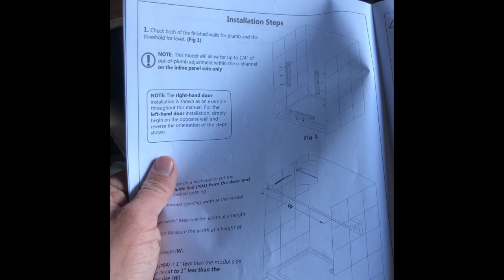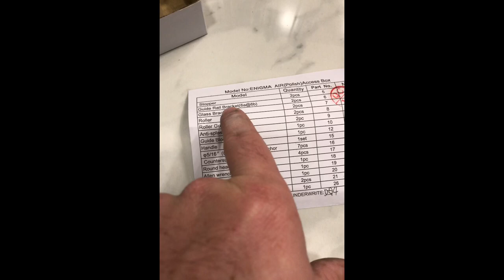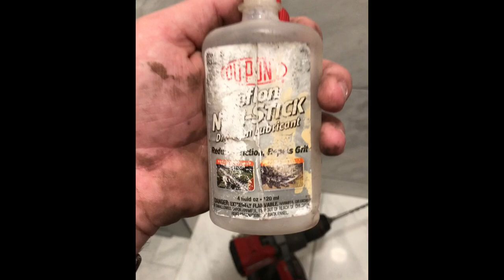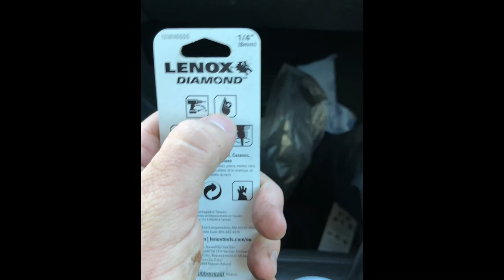SHOWER DOOR INSTALL!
Hey guys! In Today’s video Brilan and Coco tackle a new Frameless glass shower door install on their recent Custom shower!! Thanks!